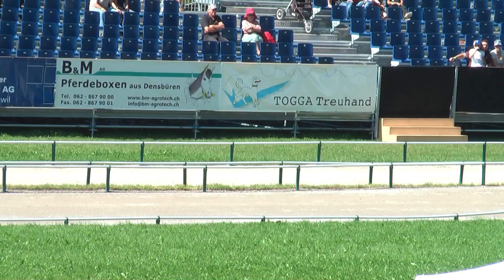Pá fra Eyfjörd, WK 2009 Breeding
Pá fra Eyfjörd -- rider: Agnar Snorri Stefánsson:
World Championships 2009, Brunnadern.
Conformation: 8.17, Ridden abilities: 8.56, Total: 8.41